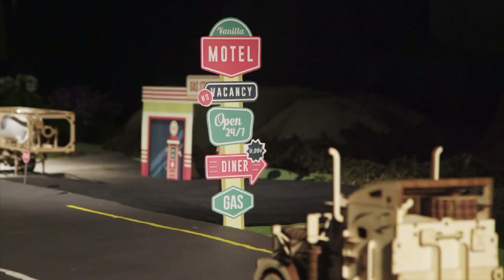Camion poids-lourd - Puzzle 3D mécanique en bois - Ugears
Puzzle 3D mécanique en bois, à assembler soi-même (sans colle).

Assemblez pas à pas cette maquette de camion en contreplaqué puis observez-la prendre vie. Robuste et puissant, ce camion Ugears a un moteur R6 de six cylindres, propulsé par un moteur à bande élastique. Ce modèle à assembler soi-même peut parcourir environ 5 m avec un seul enroulement. Le système de transmission du camion en bois a trois modes : avant, arrière et arrêt.